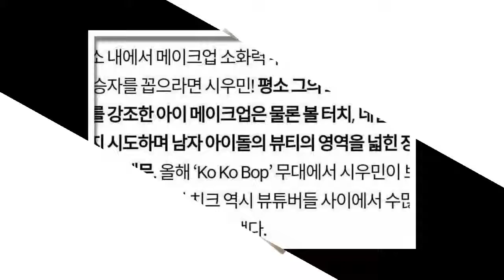[20171227] Cypher 4 has through the approval of kbs parliament